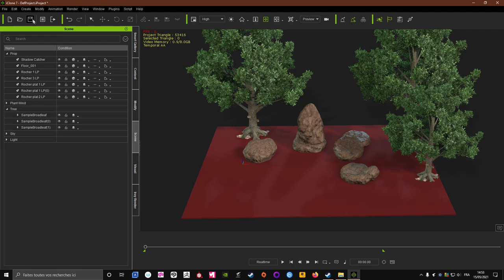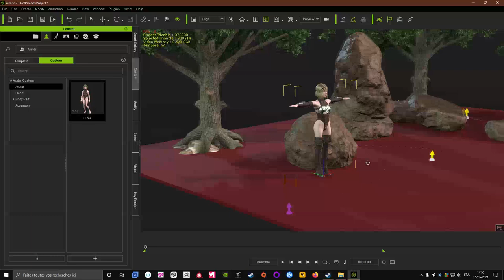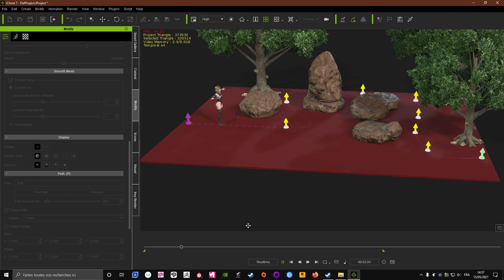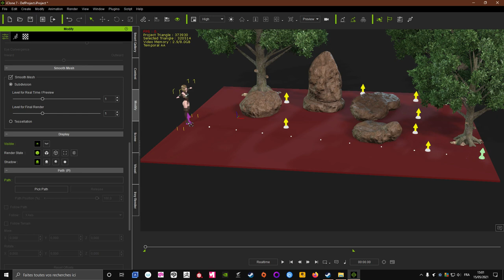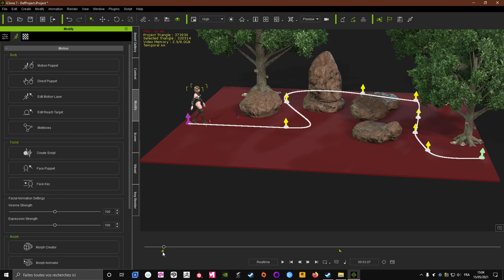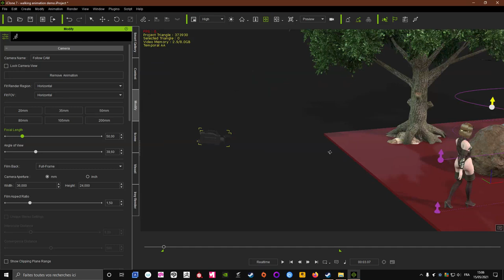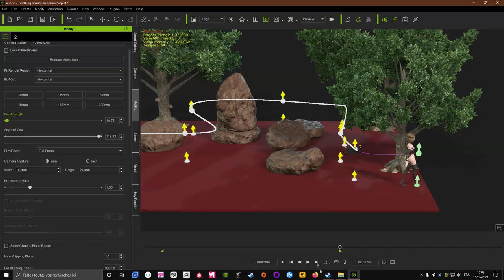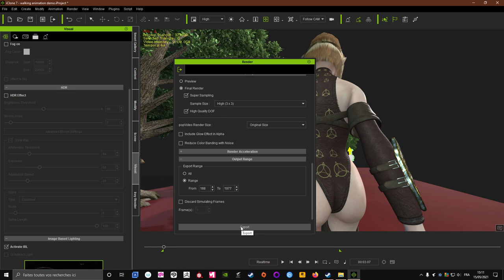iclone 7 Walk animation and Follow CAM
tuto for making simple animation scene in iclone 7 hope you like it ^^